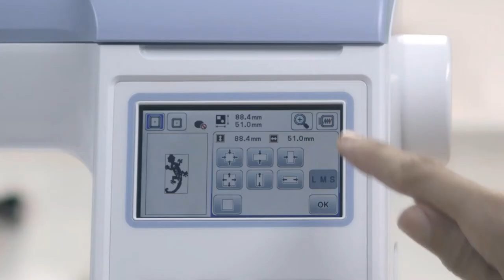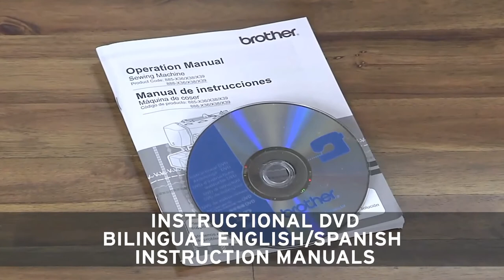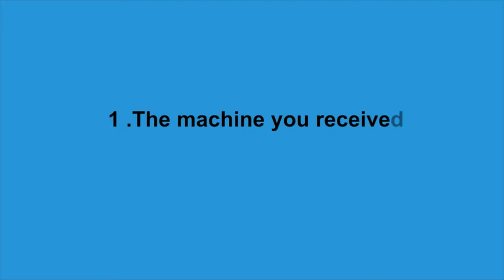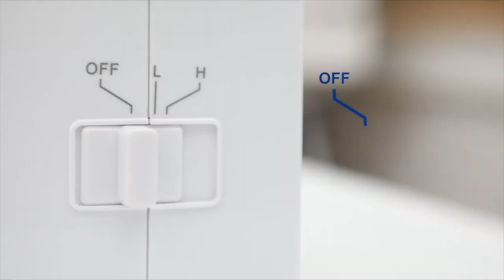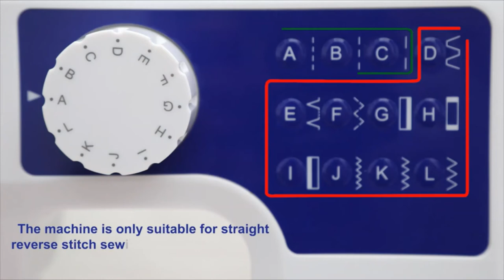✅ Top 10 Best Sewing Machines in 2022 | Buying Guide 💦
Top 10 Best Sewing Machine in 2022:
10 Best Sewing Machine Forever! You can buy your next investment! You may love embroidery, quilting, or other types of sewing works, the best sewing machine can enhance more acceptable your outfit. The sewing machines you will find on the market right now come with several accessories, features, durability, sewing performance, and different prices. There are features that are essential and others that only make the machine unexpectable more expensive. All of these can make it confusing to choose the best one for you. Do not be worried, because the best picks here are definitely going to satisfy your crafting needs. Here are the best sewing machines you will find right now at the best prices. In this video, we pick the best beginner sewing machines, best quilting sewing machines, best heavy duty sewing machines, best sewing machines for kids, best sewing machines for leather, best cheap sewing machines, and best home sewing machines.

👇TOP 10 LIST | BUYING GUIDE👇

1. Brother ST371HD Sewing Machine

2. Brother Sewing Machine, XM1010

3. Brother PE800 Embroidery Machine

4. Portable Electric Sewing Machine

5. Suteck Mini Sewing Machine

6. Suteck Mini Sewing Machine

7. Luby Sewing Machine

8. Handheld Sewing Machine

9. WeFoonLo Mini Sewing Machine

10. Brother Sewing and Quilting Machine

1. SINGER 9960

2. Brother PQ1500SL

3. Janome C30

4. Brother CS6000i

5. SINGER 9970

6. Juki TL-2010Q

7. Janome 1600P-QC

8. Juki HZL-F600 Computerized

9. Janome DC5100 Computerized

10. Juki HZL-DX

"All claims, guarantees, and product specifications are provided by Amazon, manufacturer, or vendor. HANDMADE cannot be held responsible for these claims, guarantees or specifications"

This supports our channel and allows us to continue to make videos. Thank you for your support!